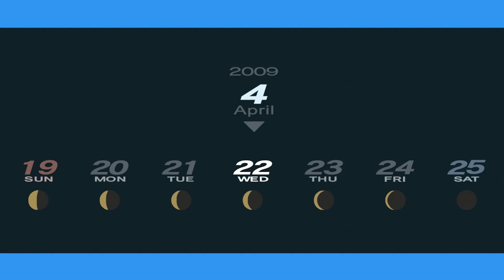Let's Play Persona 3 Portable (Part 3): Tartarus (Blind)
Experience the iconic, critically acclaimed RPG that reinvented the Persona series, Persona 3 Portable, now newly remastered for modern platforms.

Shortly after transferring to Gekkoukan High School, the protagonist encounters the "Dark Hour." Unfamiliar stillness swallows the city, people turn into eerie coffins, and otherworldly monsters called Shadows swarm. When they are attacked by one of these Shadows, and all hope seems lost, the power of the heart, their Persona is awakened.

With this newfound power, they pursue the truth of the Dark Hour and face the destiny that awaits them.

Key Features include:
Enjoy Persona 3 Portable now with newly remastered graphics, improved smoothness in gameplay, and quality of life features, including difficulty selection and quick save functionality
Climb the looming tower of Tartarus, take down powerful Shadows, and investigate the mysteries of the Dark Hour
Live through a full school year packed with daily events as you forge precious bonds with unforgettable characters
Experience this dark, emotional journey through two distinct protagonists’ perspectives for twice the social possibilities